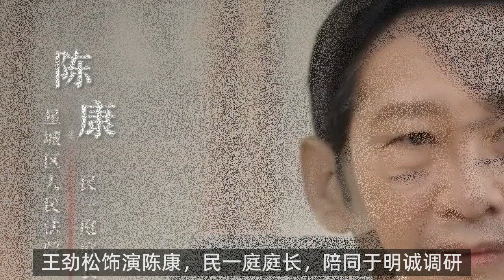《底线》：靳东跑酷出场，成毅被蔡文静抓了个正着？